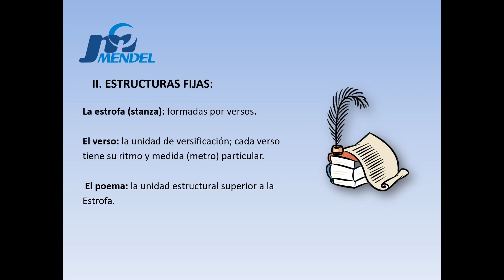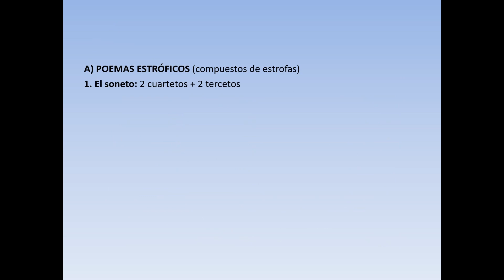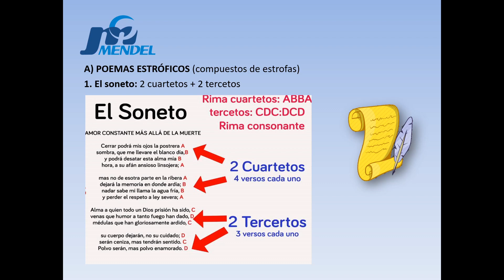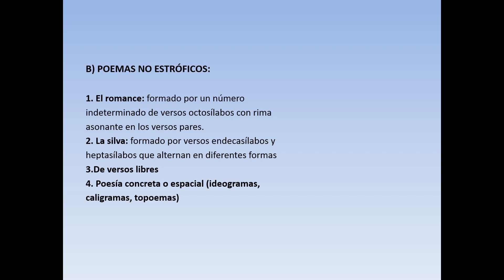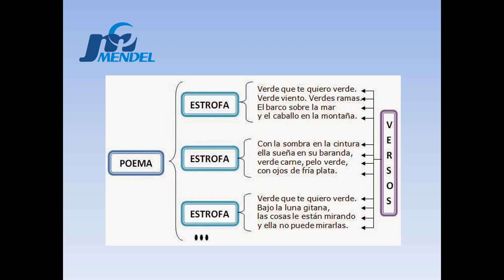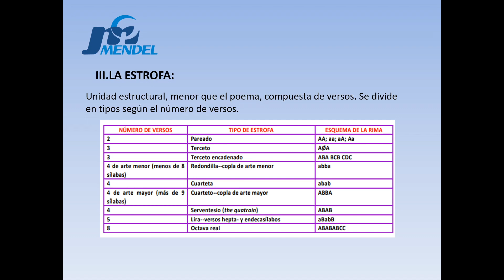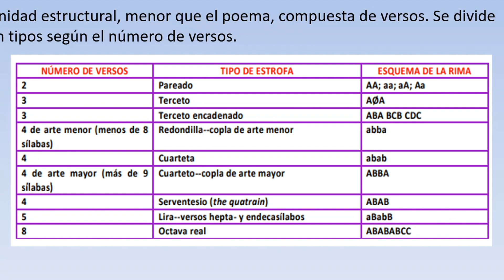Mendel Aula Virtual/Curso: Literatura Tema: Elementos de la versificacion Nivel: Secundaria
Colegios Mendel Aula Virtual

Curso: Literatura

Tema: Elementos de la versificacion

Nivel: Secundaria

Profesora: Karina Urday